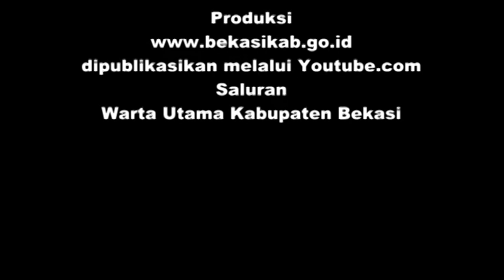PENGOLAHAN AIR LAUT JADI AIR MINUM DENGAN TEKNOLOGI TENAGA SURYA